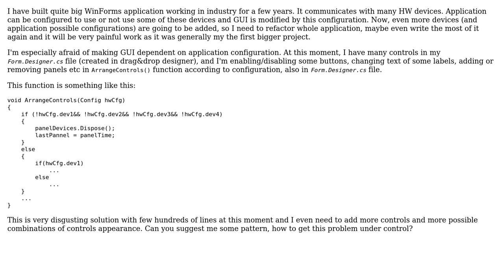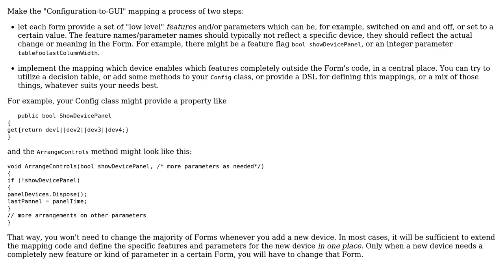Software Engineering: C# Application GUI design dependent on configuration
With thanks & praise to God, and with thanks to the many people who have made this project possible! | Content (except music & images) licensed under CC BY-SA | Music | Images & others | With thanks to user Majak user Doc Brown and the Stack Exchange Network Trademarks are property of their respective owners. You are responsible for your own actions.